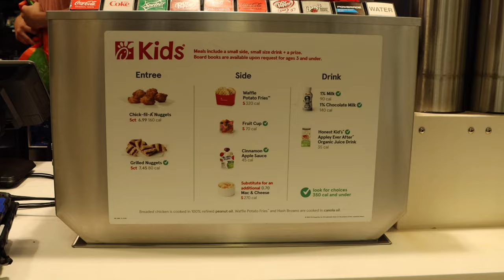On The Way To Chick Fil A!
We finally had a chance to visit the new Chick-fil-a eatery in the Ala Moana Shopping Center's Food Court. We had the Chick-fil-A Deluxe Sandwich, a breast of chicken that's seasoned, freshly breaded, cooked in peanut oil and served on a toasted, buttered bun with dill pickle, lettuce, tomato, and American cheese. Their Chick-fil-A Waffle Potato Fries are cooked in canola oil crispy outside and tender inside. Sprinkled with Sea Salt. We also had their creamy Chocolate Milkshake, topped with whipped cream and a cherry.  The food was ono, and the service was fast. This Chick-fil-a is locally owned and operated and definitely worth a return visit.

Music used under paid license by Artlist
Funster - Young Rich Pixies